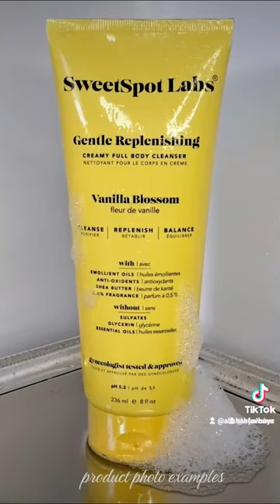SWEETSPOT LABS PRODUCT PHOTO EXAMPLES..IT'S THE BEST!